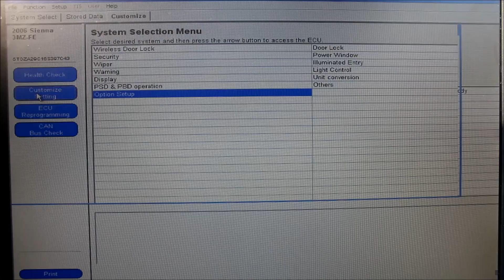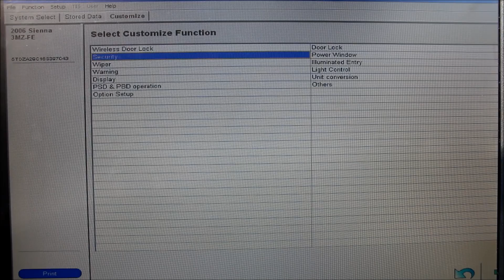Enabling a Toyota Security System on Base Model Cars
Here's how to enable / activate a Toyota or Lexus Theft Security system using Toyota Techstream Software.

Base model cars, such as the Toyota Sienna CE in this video, do not come with an alarm. The ECU that controls the body functions, such as windows, locks, interior illumination and security are the same across all trims. Toyota simply disabled the alarm in the software!

To re-enable the alarm, you need a mini VCI cable and Toyota Techstream software to connect it to your PC. This software is what Toyota/Lexus mechanics use to diagnose problems and change settings on your car. For more information and a demo on the features on this software, see this video:

Once the software is installed and connected to your vehicle, simply navigate over to the options menu and enable DOP Security. Then enable all the settings such as the glass break sensor, horn alarm, passive mode and armed state indicator if so equipped.

Finally when all changes are saved, you can test the alarm by locking all the doors and waiting 30 seconds for the system to activate. From inside the vehicle, open the thumb-turn lock and the alarm should activate. Insert the key in the ignition and turn it or press unlock on your remote to deactivate the alarm.

Dealerships will charge hundreds to "install" an alarm, when all they have to do is activate it in the system.